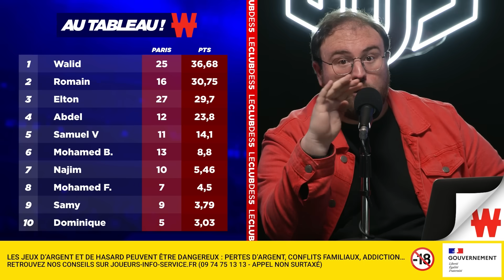LA DICTATURE MADRILÈNE ! (DORTMUND 0-2 REAL MADRID) - FINALE DE LIGUE DES CHAMPIONS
🤝 Bienvenue à notre nouveau partenaire Un Bon Maillot. pour découvrir leur offres.

Commentez sous la vidéo en donnant votre pronostic !

Une émission présentée par Romain Beddouk avec Elton Mokolo et Walid Acherchour.